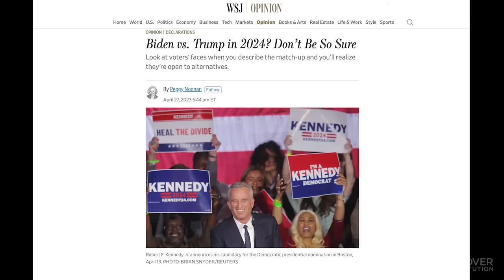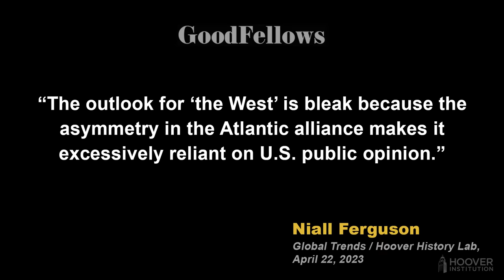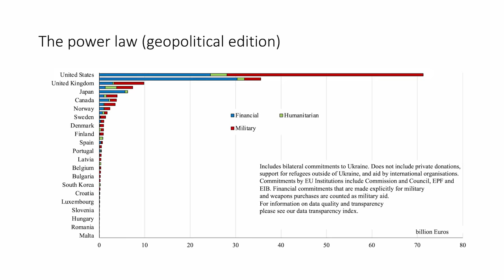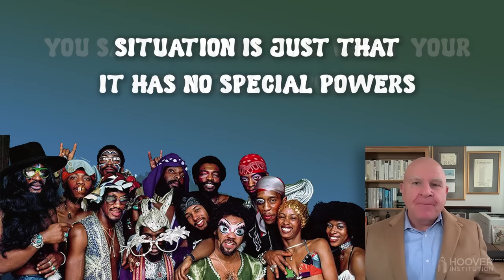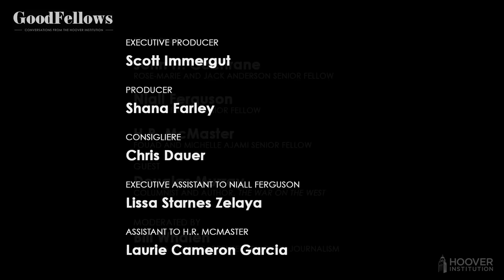Charles In Charge: God Save the King with Douglas Murray | GoodFellows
Does the Shakespearean adage “uneasy lies the head that wears a crown” still apply to today’s United Kingdom? British author and journalist Douglas Murray joins Hoover senior fellows Niall Ferguson, H.R. McMaster, and John Cochrane to discuss King Charles III’s coronation and the monarch’s relevancy in modern times, plus the fragile state of the West given unbalanced alliances, threats to free markets, and strained social fabrics. But before that: the three “Goodfellows” remember the recently deceased John Raisian, director of the Hoover Institution from 1990 to 2015.

0:00 Introduction
0:46 Guest Introduction: Douglas Murray
1:10 Remembering John Raisian, former Hoover Institution Director
5:06 Coronation of King Charles III
10:07 The Monarchy as an Institution and King Charles III as Monarch
18:48 Monarchies and the fascination with dynasties
21:15 Exploring the viability of the West
34:56 The War on the West by Douglas Murray: exploring “Cultural Ingratitude” and “Societies of Resentment”
53:07 Lightning Round
1:03:35 End